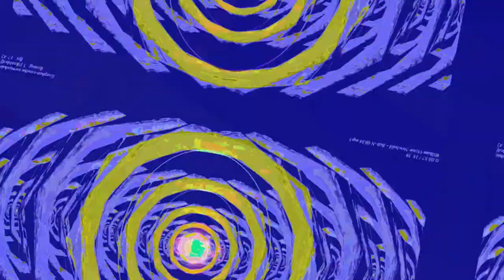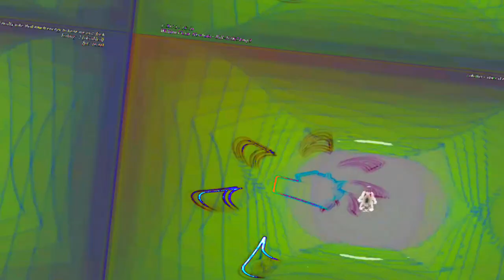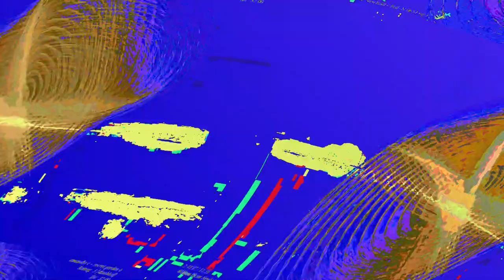[EPILEPSY WARNING] Movie 23 06 13 09h39m31s